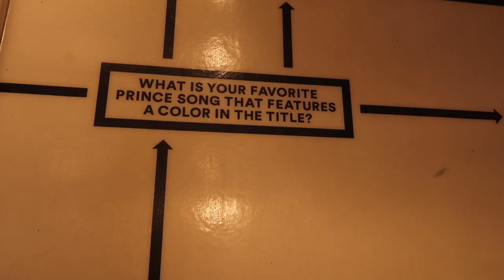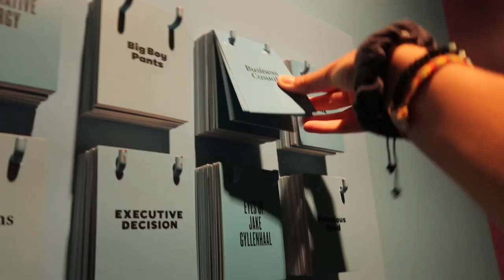BUSY DAY IN NYC (DEAR EVAN HANSEN + COLOR FACTORY)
We travelled to New York City for the day and had an amazing adventure.  Come along with us and we will show you a little bit of what we enjoyed including the Color Factory and Dear Evan Hansen.

OMG...It was a very HOT HOT HOT day in NYC, but luckily we didn't melt LOL!

Anna and Lindsay
XOXOX